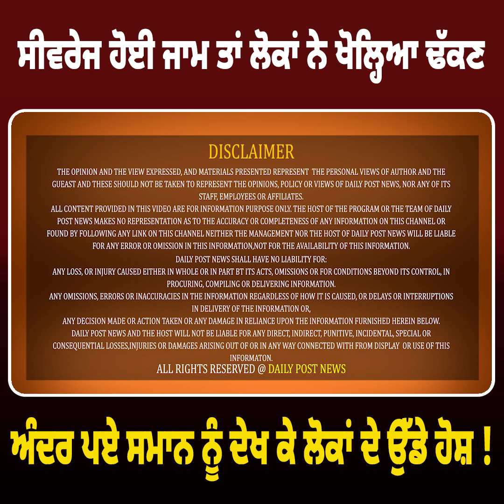Sewage ਹੋਈ ਜਾਮ ਤਾਂ ਲੋਕਾਂ ਨੇ ਖੋਲ੍ਹਿਆ ਢੱਕਣ || DailyPost Punjabi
ਸੀਵਰੇਜ ਹੋਈ ਜਾਮ ਤਾਂ ਲੋਕਾਂ ਨੇ ਖੋਲ੍ਹਿਆ ਢੱਕਣਅੰਦਰ ਪਏ ਸਮਾਨ ਨੂੰ ਦੇਖ ਕੇ ਲੋਕਾਂ ਦੇ ਉੱਡੇ ਹੋਸ਼ !